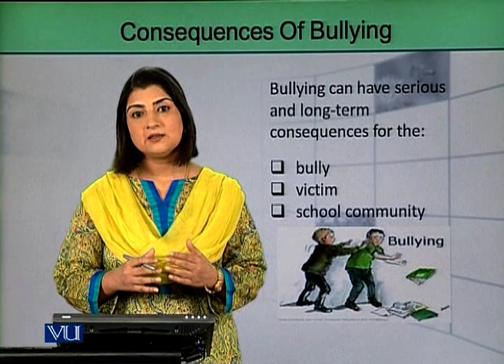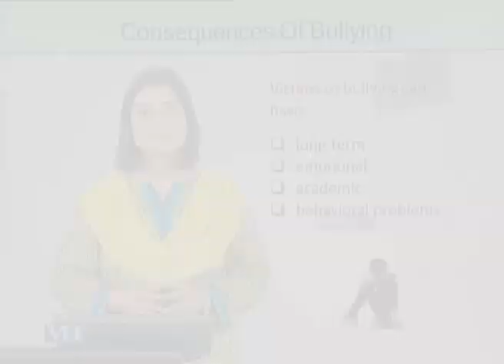Consequences of Bullying - 1 | Introduction to e-Learning & Teaching for Faculty | VU001F_Topic015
Topic015: Consequences of Bullying - 1,
By Ms. Fatima Dar